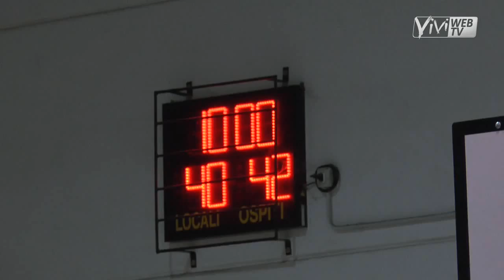BASKET, "SCIVOLONE" LATERZA CONTRO IL FANALINO DI CODA MONOPOLI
Il Basket Laterza scivola, è poprio il caso di dirlo, sul rettangolo di gioco amico contro il fanalino di coda Monopoli. Alla Michelangelo di via Moneta è terminata 51-63 al termine di una gara brutta, nervosa e giocata dai ragazzi di Ferrara con percentuali realizzative spaventose.

Nella terza giornata di ritorno di Promozione Maschile il Laterza non ce l'ha fatta a bissare il successo dell'andata eppure la partenza non era stata niente male: 6-0 il primo break con i biancorossi di coach Carapacchi in bianco per oltre 4 minuti di gioco.

Poi il loro ritorno sontuoso grazie alla regia di Moschettini ed alla mano ancora calda di Zurlo: entrambi hanno contribuito a chiudere avanti il primo quarto per 10-13 e avanti anche il secondo, pessimo per il Laterza, con il punteggio di 23-34.

Al rientro in campo si è visto un altro Laterza: Ferrara lascia in panca i lunghi Picaro e Clemente e premia Marinotti in un quintetto sprint con difesa a uomo e pressing a tutto campo. Il Laterza alza la china e completa una rimonta insperata fino a piombare sul 40-42 risultato di fine terzo quarto.

Nell'ultimo periodo l'elastico tra le due squadre emoziona il pubblico presente fino alla tripla indovianta da Mastronardi che vale il -3. Il Laterza sente la vittoria tra le mani, ruba palla e lancia picaro a canestro. Il roccioso numero 10 in maglia gialla però scivola rovinosamente e la beffa è servita. Beffa perchè il danno era arrivato qualche istante prima con Clemente ko sulla stessa maledetta porzione di campo.

La partita la chiude Di Bello dai liberi poi il Laterza smette di giocare e va a fallo sistematico. Finisce 51-63, la vendetta è servita adesso il Laterza è davvero nei guai.